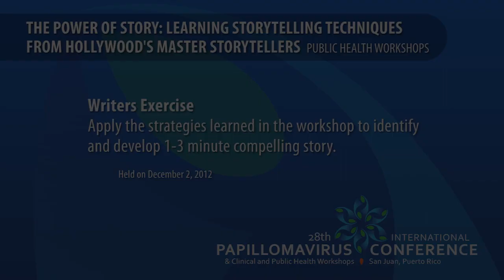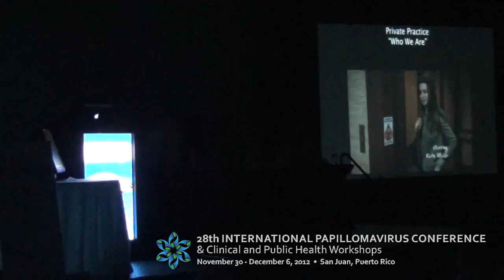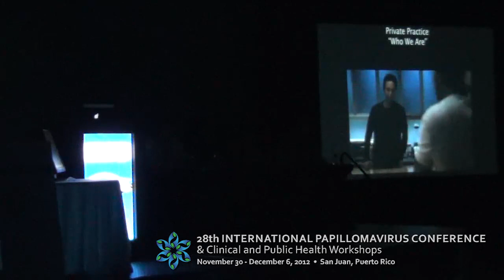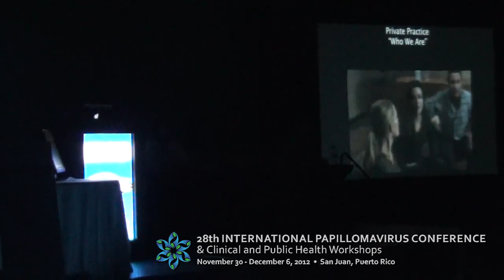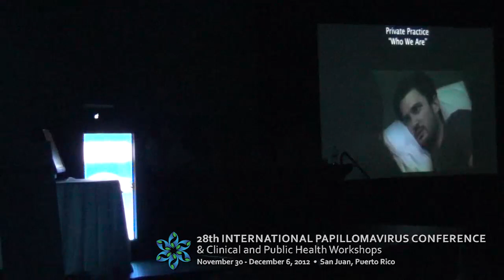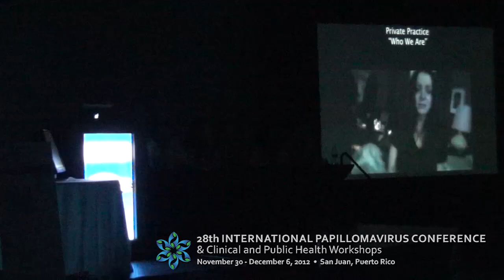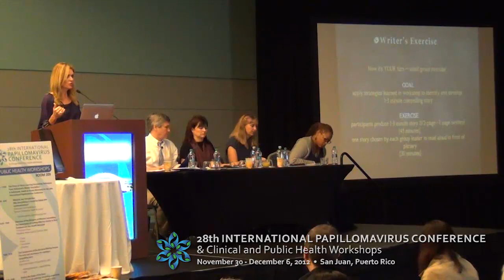Writers Exercise - Apply the strategies learned to identify and develop a compelling story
28th International Papillomavirus Conference held at San Juan, Puerto Rico
Public Health Workshop: The Power of Story: Learning Storytelling Techniques
From Hollywood's Master Storytellers - A Hollywood, Health & Society Workshop
Workshop Title: Writers Exercise - Apply the strategies learned in the workshop to identify and develop 1-3 minute compelling story
Workshop Chairs: Sandra de Castro Buffington, Christopher Keyser, Jennifer Cecil, Sarah Watson, Zoanne Clack